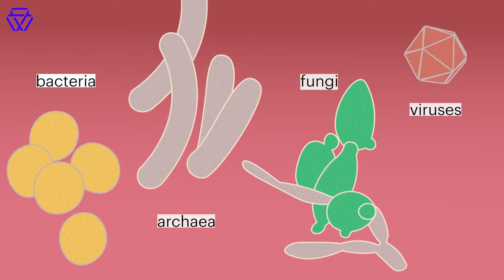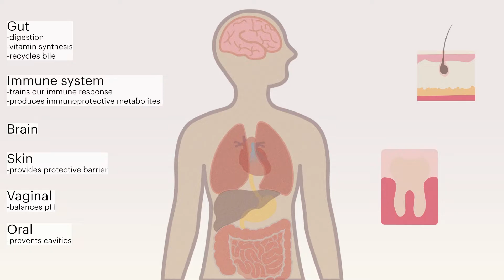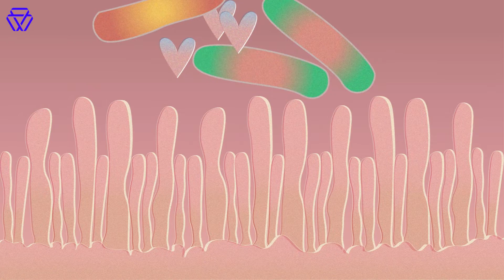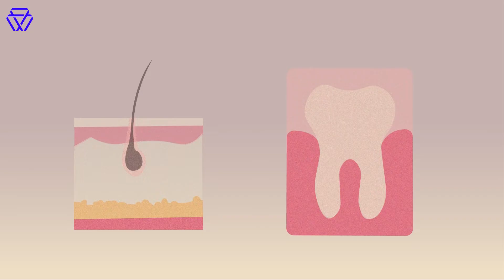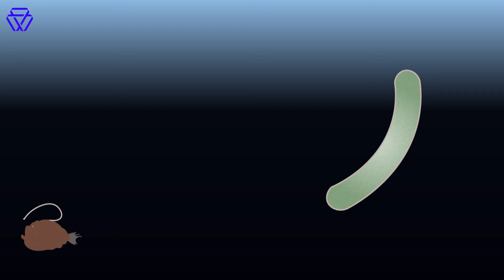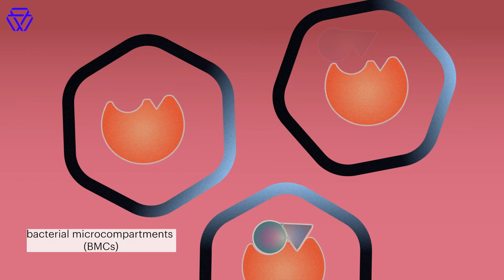What is the microbiome?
You may have heard about the "microbiome" — the multitude of microbes living inside us. But what is the microbiome, exactly? Valhalla Fellow Lindsey Backman introduces us to the many microbes within our bodies, and shares some of their diverse functions.

Animation: Madeleine Turner
Writing: Madeleine Turner and Greta Friar